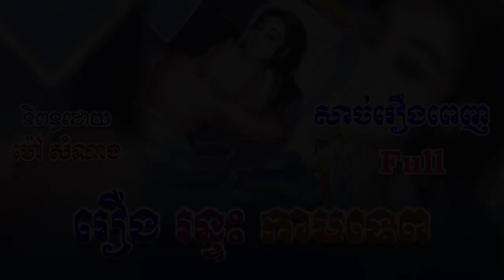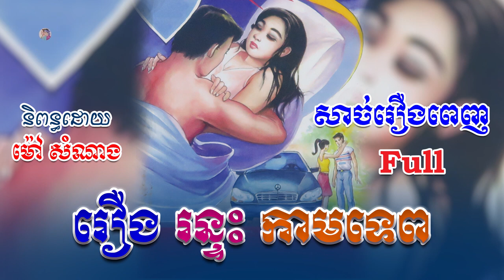រឿងរន្ទះកាមទេព (សាច់រឿងពេញ)​ Full Story _ ប្រលោមលោកខ្មែរ_ Khmer Novel _Khmer Story